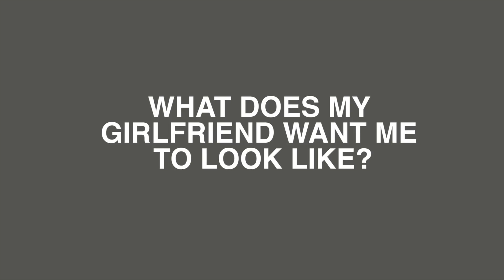Girlfriend Gives Me A Surprise Makeover!? | Hannah Hart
My girlfriend surprises me with a makeover! I'm on the fence about the results of my makeup transformation...

Thank you to Carsen (@labellssss) for doing that to my face!

Love,
Hannah

buzzfeed funny comedy makeover